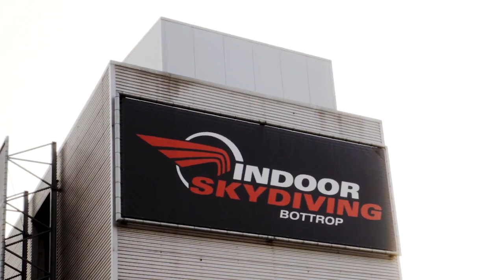Indoor Skydiving Bottrop - Spread Your Wings and Fly in Germany, North Rhine-Westphalia.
Have you ever dreamed of flying like a superhero? Now you can! From children to seniors everybody can fly! Make your first flight and try this incredible new experience or discover bodyflight as an exciting new sport. To find out more about this wind tunnel, indoor skydiving and bodyflight